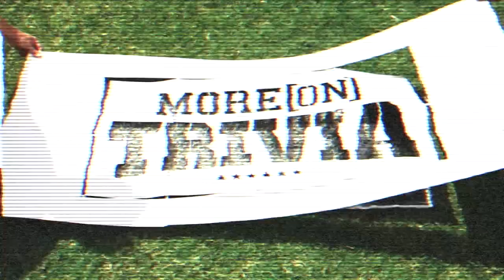‘Not Good.’ | More On Trivia: Buffalo vs. Indianapolis | 11/19/21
Ben Franklin visits again. "Build Back Better" vote coming today. We seem to be on the Joe Biden inflation roller coaster. Nancy Pelosi is seen hanging out at a bar, completely maskless. Jen Psaki claims Biden has answered twice as many questions as Trump did up until this point in his presidency. New Mexico Governor Michelle Grisham (who also was accused of sexual assault recently) is now considering someone with a booster shot as fully vaccinated. Biden trips up with another name as he announces that GM will be fully electric by 2035 and that "America will lead in electric vehicles." Speaking of Biden and his presidency, the numbers continue to plummet on his approval ratings. More On Trivia: Buffalo Bills vs. Indianapolis Colts. The country of Jordan is accusing one of Iran’s women soccer players of being a man. There’s more video footage of Biden being creepy around children.

To request this free info kit on gold, text “PAT” to the number 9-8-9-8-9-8.